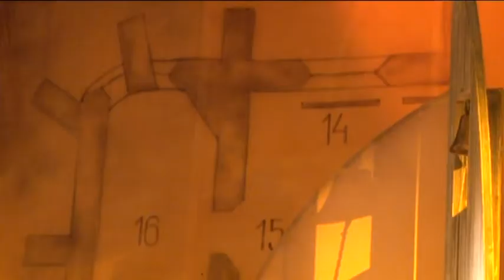Spišské divadlo v Poprade